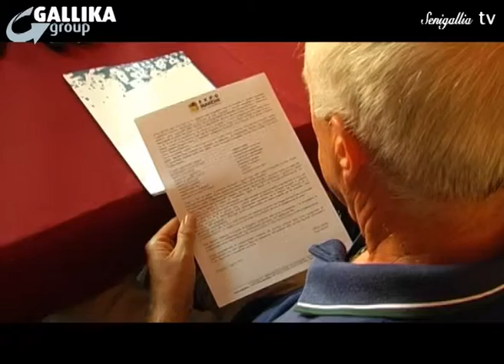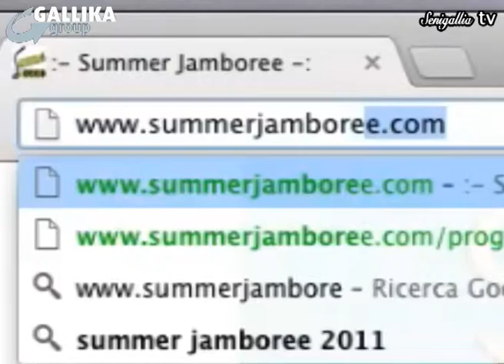TG Senigallia Tv del 09 Agosto 2013